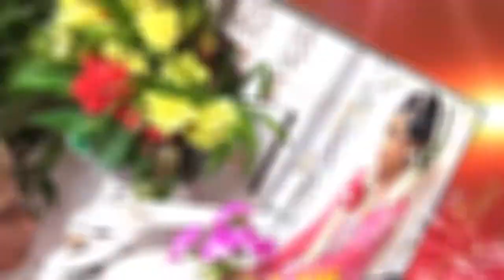New Romania Egois Live Wirosari 2018